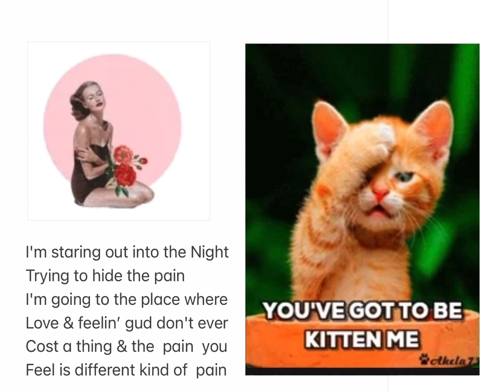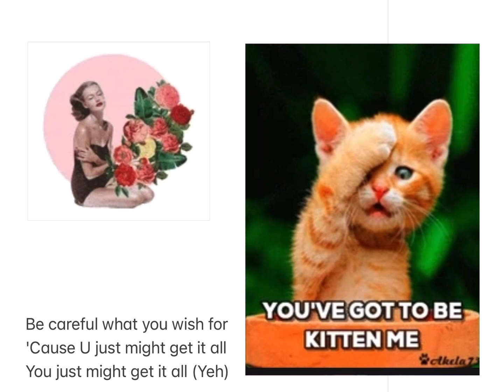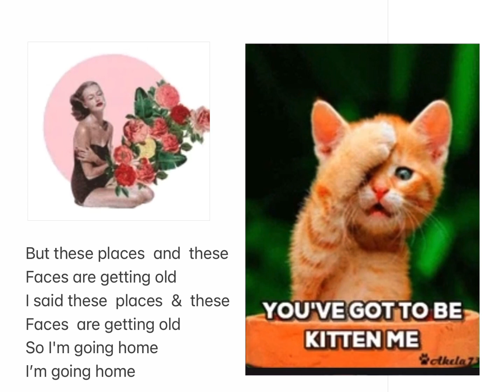HOME - Karaoke Cover with Lyrics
Home - Daughtry Cover with Lyrics